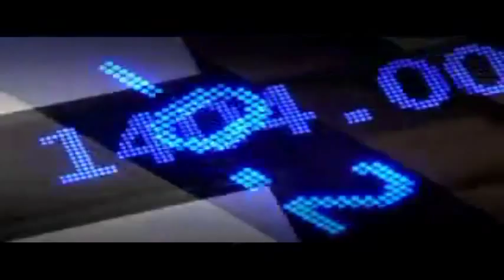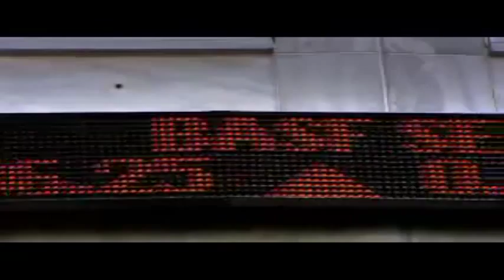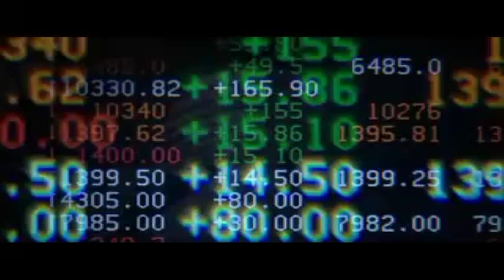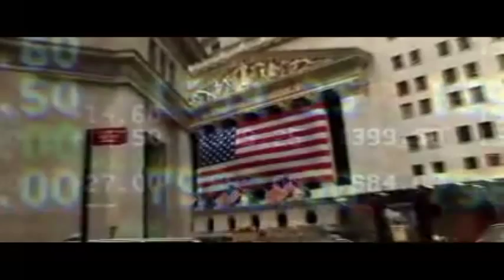Subprime mortgage crisis documentary - part II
Subprime mortgage crisis started in 2007 with the collapse of the housing bubble, when all the risky financial derivatives crashed the Wall Street and created a true panic among the investors.